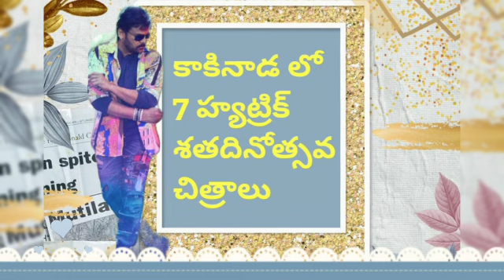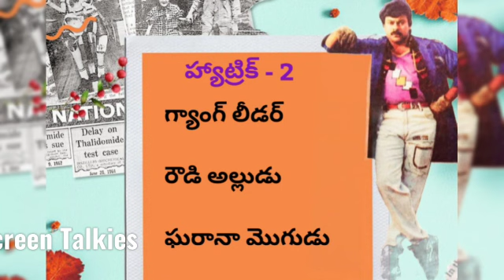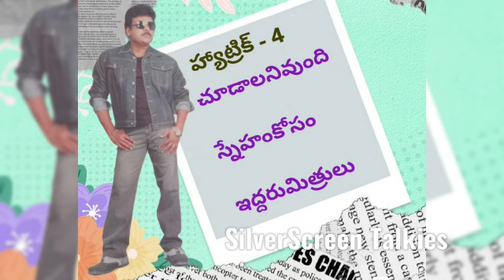MegaStar 7 Hattrick 100Days Movies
Note: All Credit to Owens,
All Images, Pictures, Music show in the video belongs to respected owners.